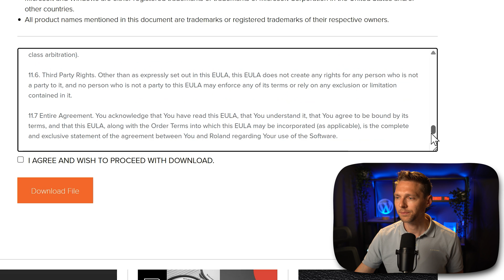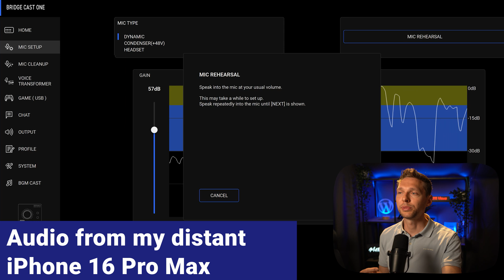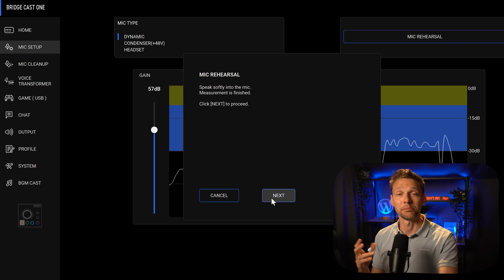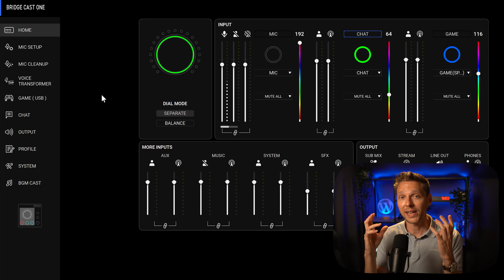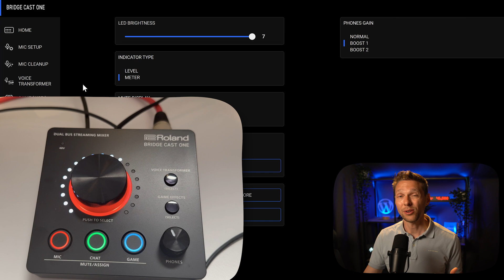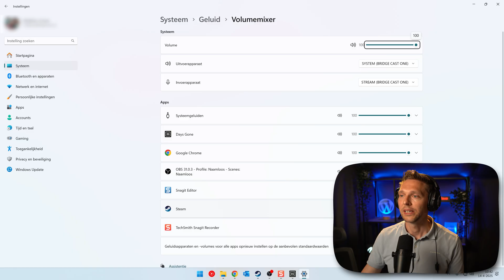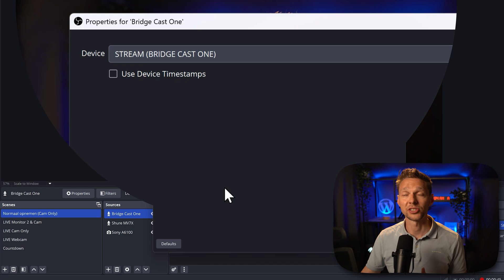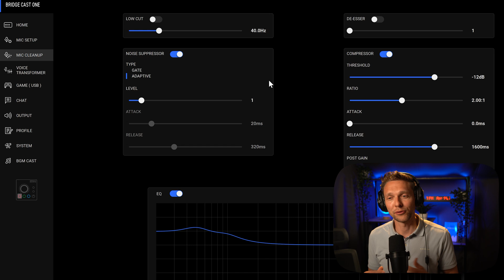Roland Bridge Cast One | Unboxing and Setup Demo + OBS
In this tutorial we will be setting up the Roland Bridge Cast One audio interface! Its extremely powerful with build-in preamp, phantom power and so much more. 👇🏻👇🏻👇🏻 Start here 👇🏻👇🏻👇🏻

Helped by this video? Leave a like, watch another video from me, buy the Roland Bridge Cast One via the link below, that will help me enormously to create these free videos for you and keep going!

⏱️Timestamps⏱️
0:00 Unboxing
0:56 Installing the software
3:25 Mic Rehearsel
4:36 Voice Transformer
6:20 Game Effects
6:40 Chat Settings
6:49 Profiles setup
7:02 System settings
7:25 BGM Cast
8:55 Online Manual
9:09 Streaming a game
11:11 Old Audio Interface vs Roland Bridge Cast One

🧾 Transscript 🧾
Now, before we connect this, we need to install the drivers from Roland.com. By the way, this video is not sponsored anyhow, I just paid it myself because I wanted a better audio interface than I had right now. On the website we go over here to 'Support'. And then we go to 'Updates & Drivers'. And then on this page we just scroll down to see if we can find the Bridge Cast one. There we are. Click on it. We need to download the Bridge Cast One USB driver. Now I'm using Windows 11, if you're using something else, just download that one. Read the entire end user license agreement. I agree to it. And press 'Download File'. Then in your downloads folder we have a zip file. Just extracted right here. Open up that folder. And then open up the 'Setup'. Then we press on 'Next'. Next. There we go. That's it. Installation has been completed. Then over here we go back to the previous page. And then we download over here the 'Bridge Cast App version 4.3' for Windows. Then we scroll past all the update history. Very nice. I'm going to agree with it. and press 'Download File'. Then again we have received a zip file, Bridge Cast App. Just extract it over here. Open up the folder. They didn't saved any space with zipping this file. But hey, who cares. Let's start it up. And we press on 'Install'. That's it. Now we can connect this bad boy to our PC. Now this recording is with my new Roland Bridge Cast One. With all these things enabled, Let me show you around this Bridge Cast One app just a little bit before you start playing with it yourself. what I really like is this option the mic setup. Because when you go to the mic clean up, you can see that we have the noise suppressor, compressor, De-Esser, Low cut. And also over here we can change the EQ. So we now have +5, +6 +2, to give this more this bass inside of my voice. So I can just use this program for live meetings, but also live streaming. I don't have to add any more filters to for example OBS, so this works really great. And it's amazing that it is because of this small hardware system, it all works. But if you're not that experienced with all these levels and attacks, and releases, you just go to the mic setup, choose the right mic. This is a dynamic microphone. And then we just press on mic rehearsal. You need to follow the instructions, but the first thing to do is do not speak into the mic during this measurements. So we're just going to click on start. Alright well done, now we need to speak up into the mic with our usual volume - Oh its already done, it's finished, so we press on 'Next' now. Then we need to speak softly into the mic. Measurement is already finished, well done, now we click on 'Next'. Check the monitor headphones while speaking into the mic, and of course we can change it with this button over there, and it will just work the way it should. Press 'Ok'. Well done. Now everything's being set up. If we now go to the Mic clean up, it just automatically changed the noise suppressor, the low cut and the compressor over here to get the best sound out of your microphone and your system. A also very nice feature is the voice transformer. It's a physical button on your Roland Bridge Cast One, so you can activate this and things just really start weird. And here we go. We also have the maximum Reverb and the High Voice. And of course we...